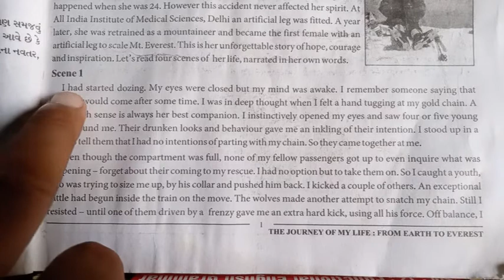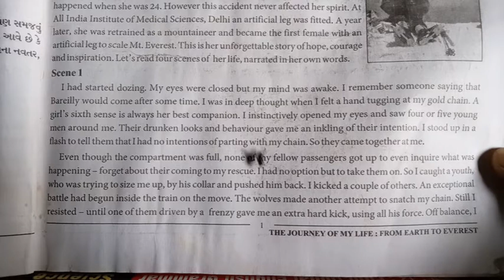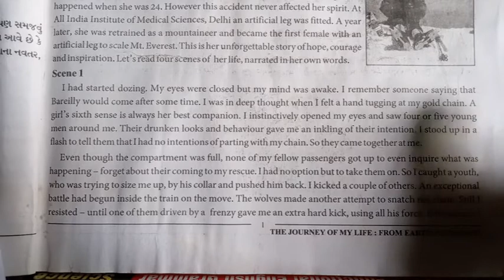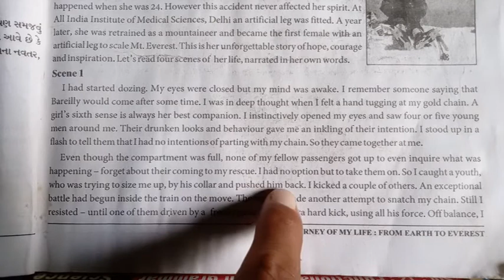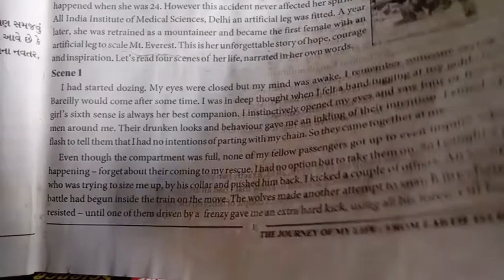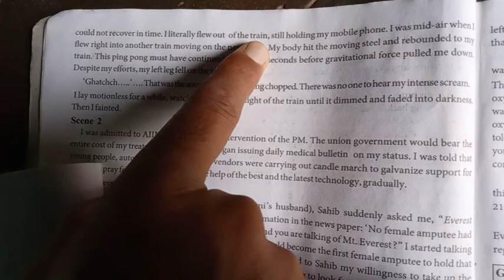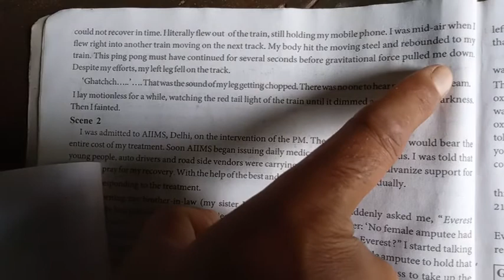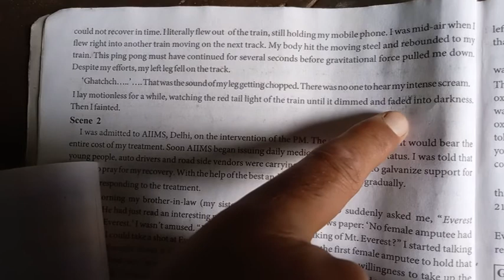MADYAMIK STD 11 UNIT 1 ENGLISH.